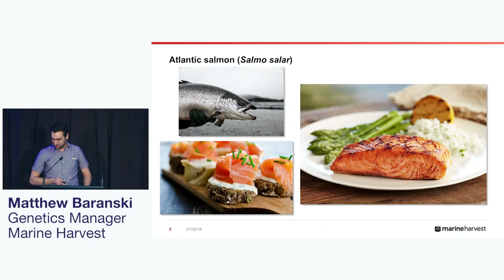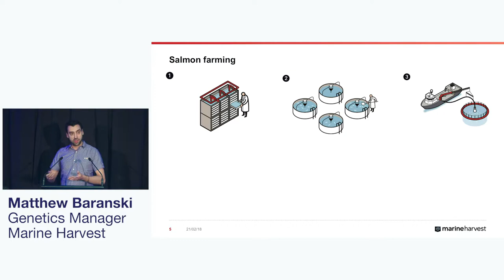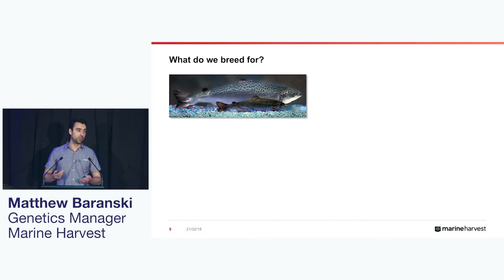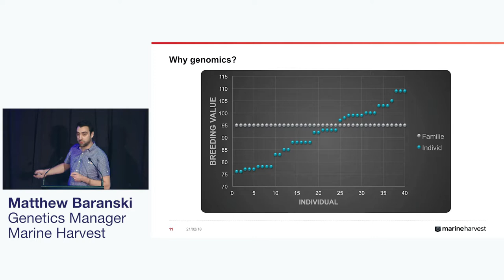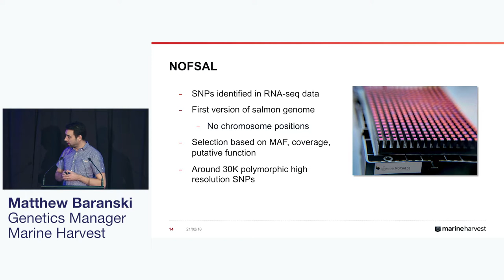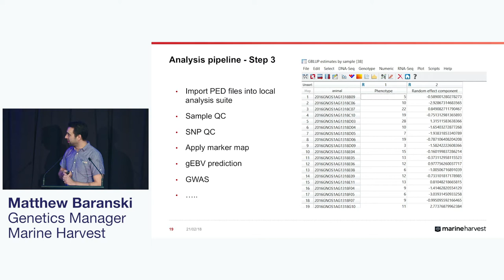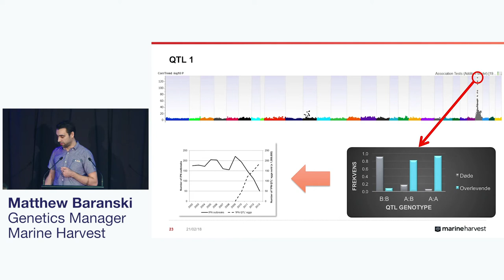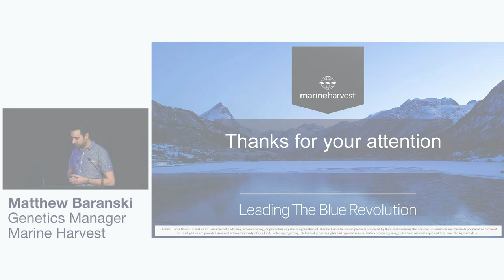Salmon breeding transformed Marine Harvest enters the genomic era with Axiom genotyping technology -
Marine Harvest’s selective breeding program transitioned to a full implementation of genomics using Axiom genotyping technology. Over 60,000 samples were genotyped.